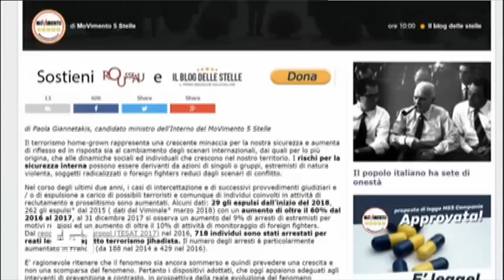Alfonso Bonafede - servizio al Tg1 2/4/2018 ore 13